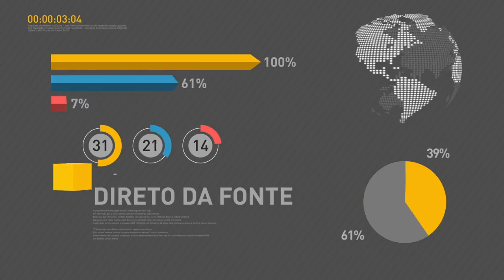BOLETIM REPÓRTER NBR 16h - 18 de outubro de 2017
REPÓRTER NBR 16h - 18.10.17: Dados do Banco Central mostram que, em agosto,  o avanço foi de 1,46%, na comparação com o mesmo mês do ano passado. E mais: Começa a ser pago amanhã, quinta-feira, o abono salarial. Saiba também: Medida do Contran vai facilitar o pagamento das multas de trânsito com cartões de débito ou crédito.